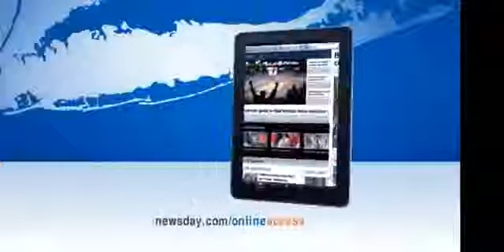Eulogy Newsday App Commercial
Humorous Newsday commercial for the digital app.